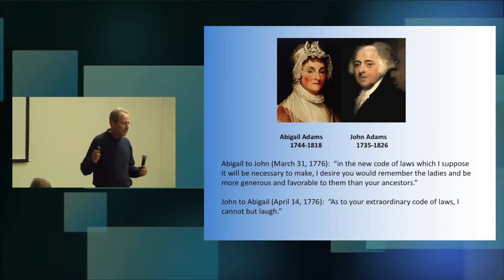How to Pronounce Philadelphia (Real Life Examples!)